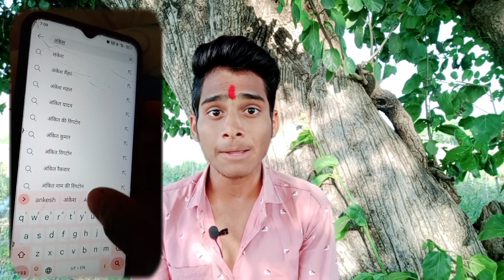How To Increase Subscribers On Youtube Channel | Subscriber Kaise Badhaye | Ankesh Dhaakad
How To Increase Subscribers On Youtube Channel | Subscriber Kaise Badhaye | Ankesh Dhaakad | Mast Facts |